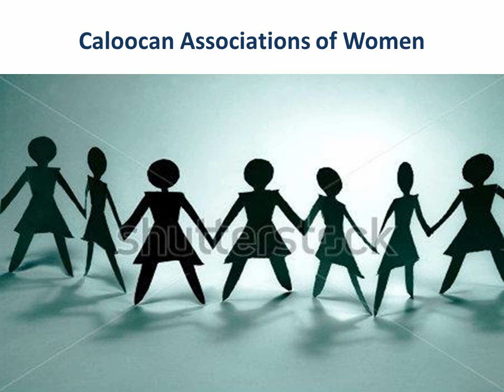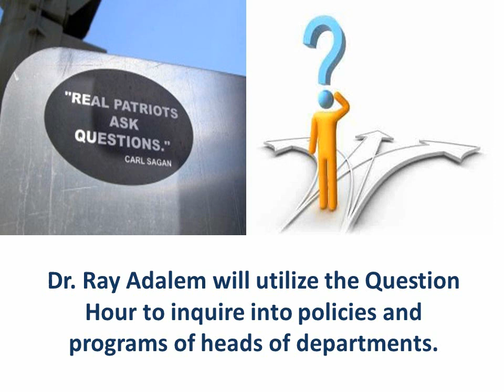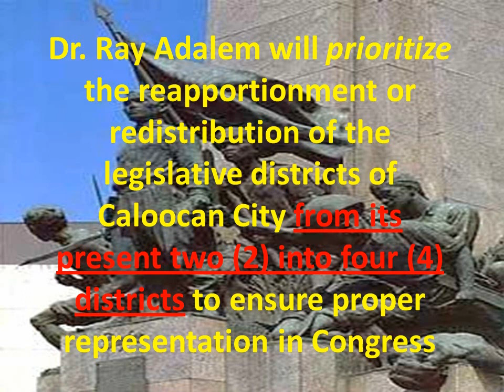Dr. Ernesto Ray Adalem for Representative of Caloocan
For Congressman of Caloocan, Dr. Ernesto Ray Adalem.  He is the best option among the candidates for 2013 Congressional Elections in Philippines.  He is not a traditional politician - he listens and acts on the concerns of the people.  An advocate of EDUCATION FOR ALL, let us support him to win over his rivals.